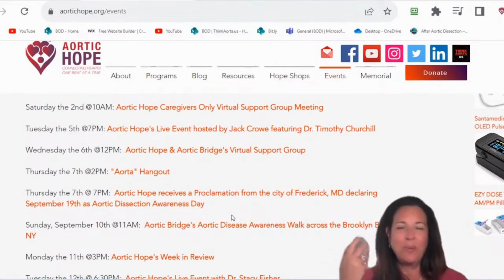AHTV Frederick City Maryland Proclamation for Aortic Disease Awareness Day.